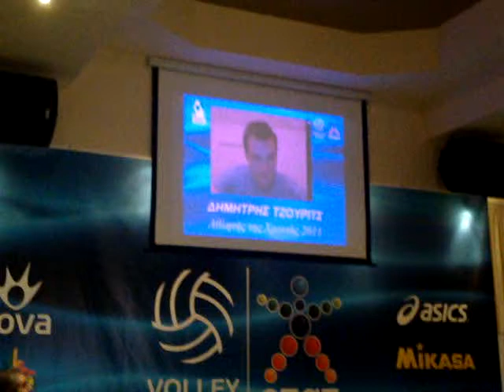Δημήτρης Τζούριτς1 Πίτα ΕΣΑΠ 2012 29 02 2012